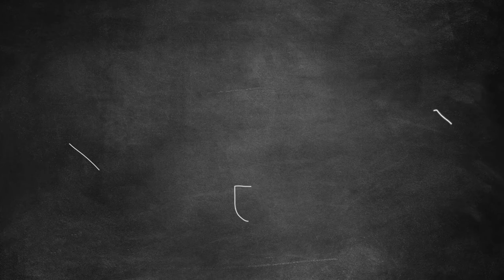2021 Elementary Science Teacher Award Spotlight: Ms. Boston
Ms. Boston is a 5th grade science teacher at Gregory Lincoln Educational Center!

From classroom to industry, and back to the classroom! Ms. Boston has spent the past few years of her professional career working in education. She proudly answers the call daily to be an educator, advocate, and supporter to every single student that comes through her classroom doors, both physically and virtually.

Ms. Boston was one of the six Houston Independent School District (HISD) teacher finalists and the WINNER of 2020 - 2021 alliantgroup HISD Elementary Science Teacher Award! Congratulations!